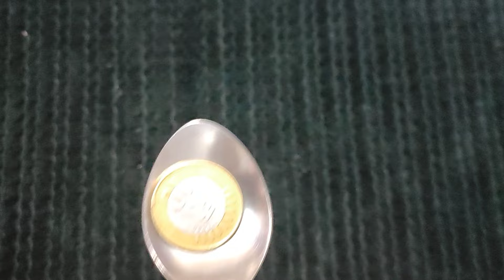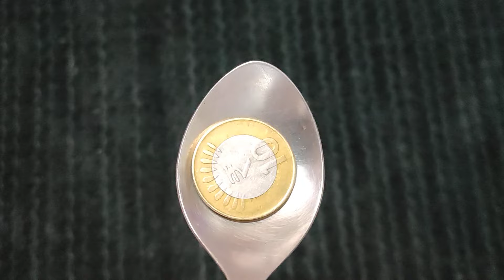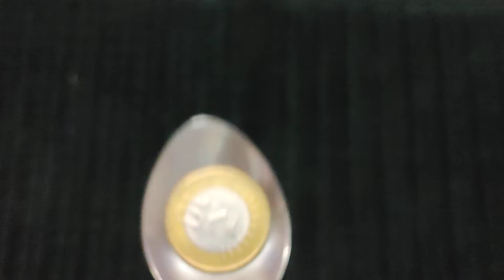One minute game / kitty party game / fun game all types of parties 🤣 / birthday party game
friends enjoy Funny game for#kittyparty